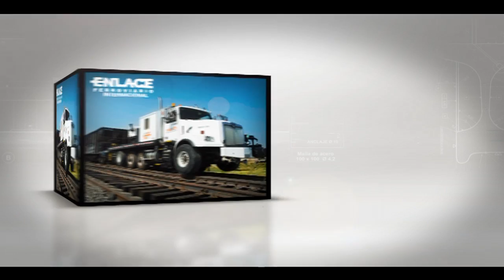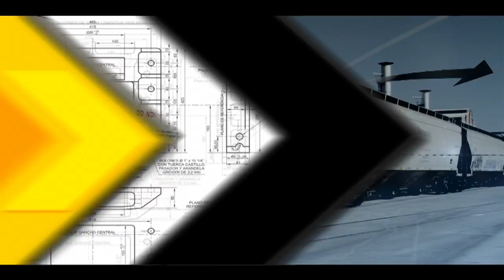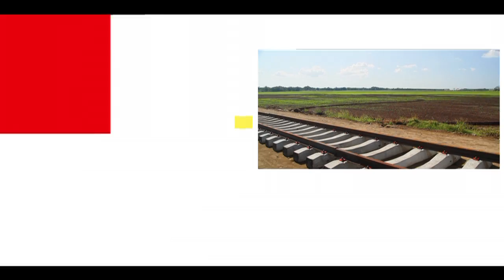Enlace Ferroviario Internacional (Español)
Somos una empresa mexicana con más de 25 años de  experiencia en obras civiles y servicios ferroviarios, brindando a nuestros clientes soluciones con calidad y responsabilidad. Contamos con la infraestructura adecuada para dar soporte y mantenimiento en diversos proyectos de ingeniería, ofreciendo resultados de mayor rendimiento que la competencia.